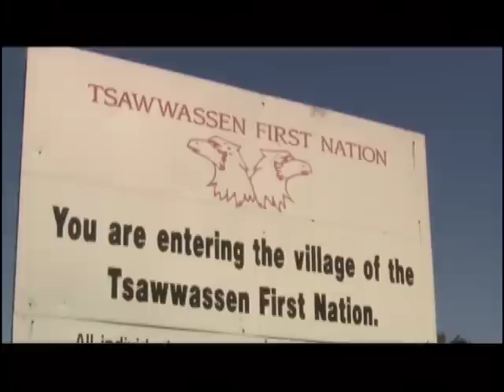Tsawwassen Nation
Brenco Media corporate video sample featuring the Tsawwassen First Nation.